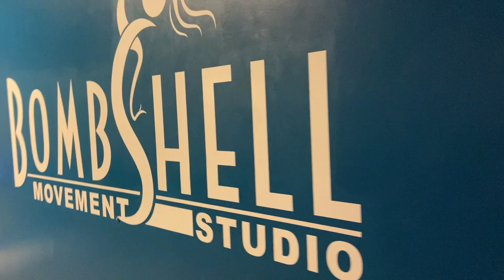So I took a pole dancing class...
I took the best pole dancing class at Bombshell Movement Studio.